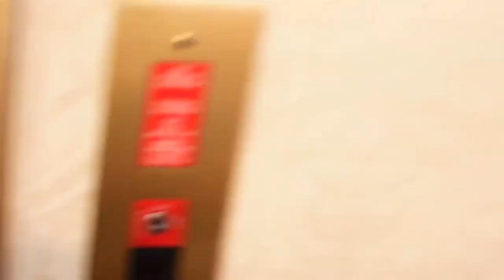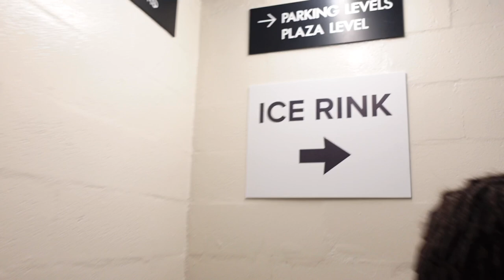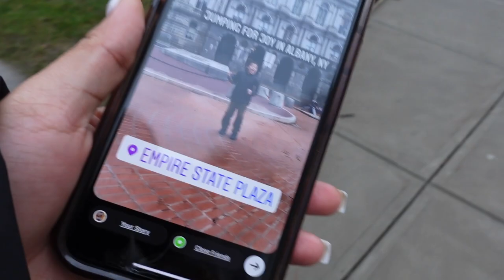Albany, NY Vlog | Worship with The House Of Praise Ministries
Caleb T Serrano; a 10-year-old worship leader travels to Albany, NY with his family to sing a few selections at The House of Praise Ministries.
Caleb spreads the word of the lord through song as well as enjoys spending time with his family and giving back to his community.